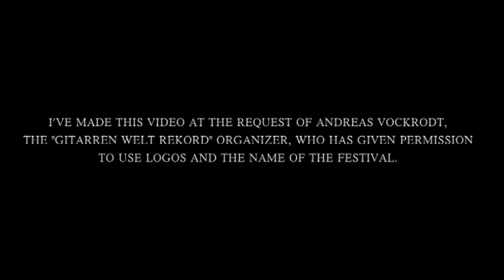JAVIER AVILES GUITAR WORLD RECORD (Germany 2012) Gitarrenweltrekord.wmv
Gastworkshop von Javier Aviles zum Gitarrenweltrekord 2012
Guest workshop from Javier Aviles for the guitar world record 2012